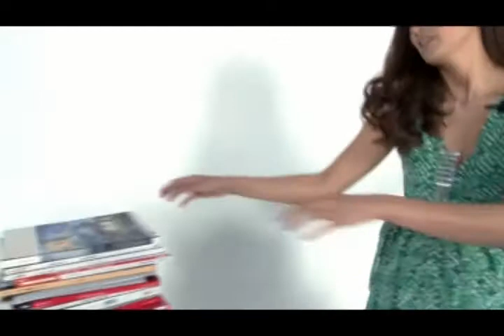Qinnie Klass - Klass One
Qinnie陳君宜教你怎樣照顧嬰兒才夠潮！